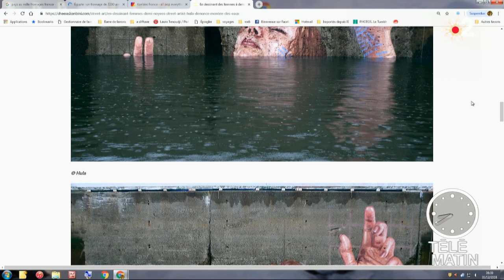Hula, l’artiste qui œuvre avec et pour la nature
Olivia nous fait découvrir un artiste - Hula - qui peint des portraits de femmes pour illustrer... la montée des eaux.